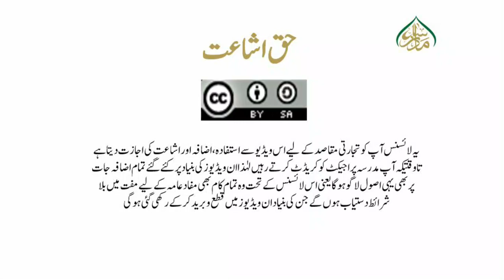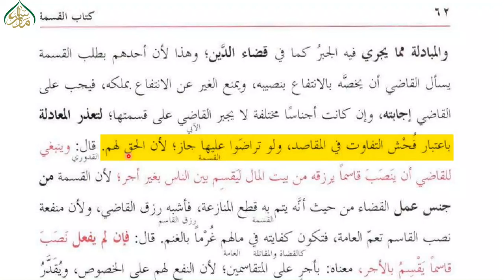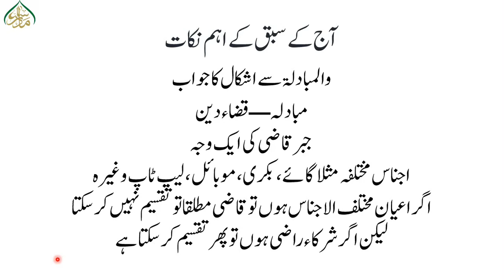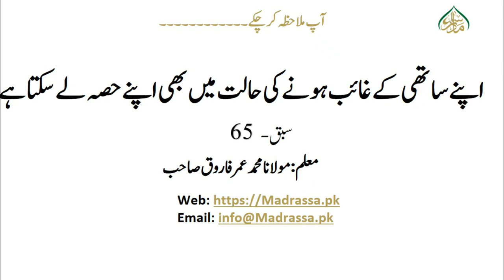ھدایہ رابع،سبق65اپنے ساتھی کے غائب ہونے کی حالت میں بھی اپنے حصہ لے سکتا ہے /